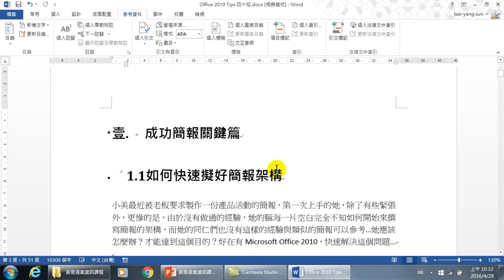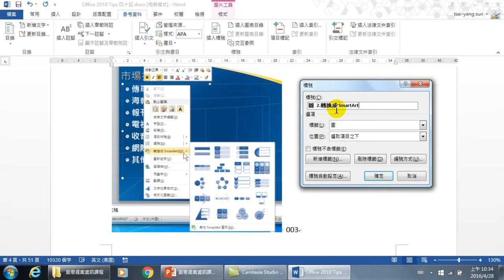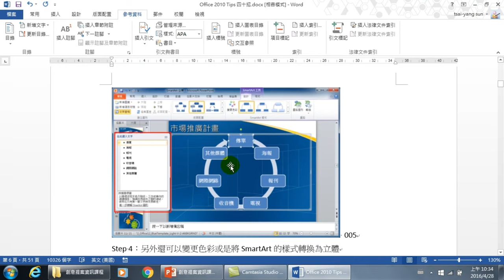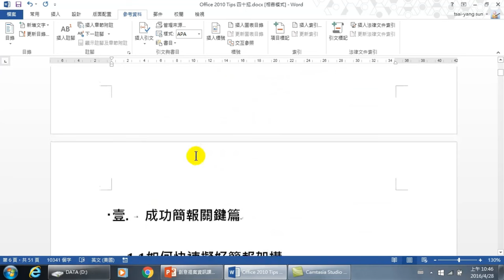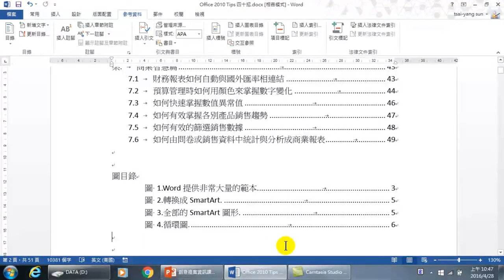原來圖片也可以有編號還可以做成圖目錄-【WORD 高效文件製作】04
【課程大綱】